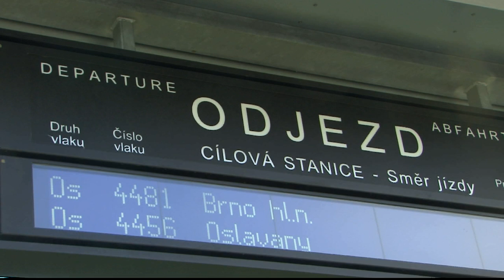Parní vlak do Oslavan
V sobotu  8.9.2012 jel přes stanici Silůvky parní vlak do Oslavan. V podvečer se vracel zpět do Brna.